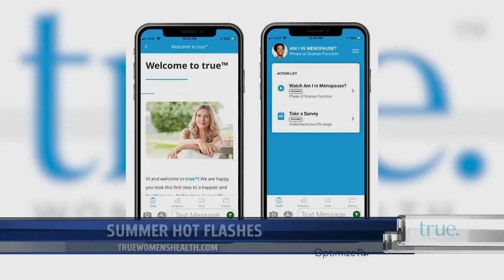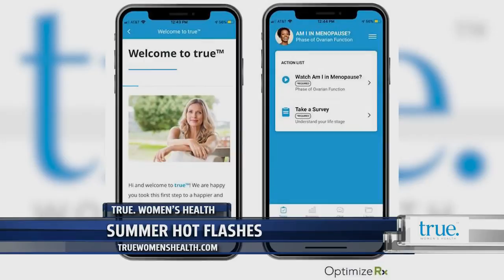Morning Mix- Dr. Bitner